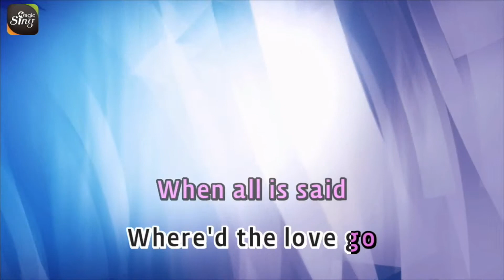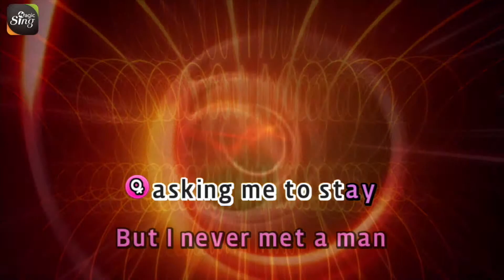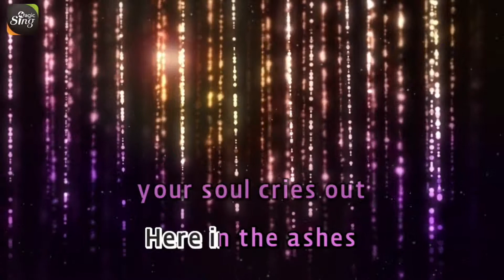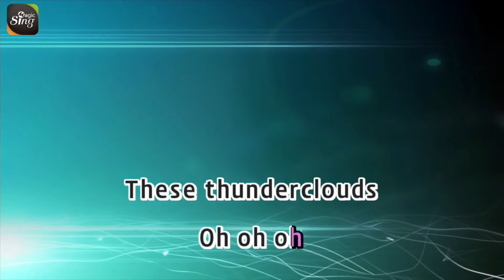[MAGICSING Karaoke] LSD/SIA/DIPLO/LABRINTH_THUNDERCLOUDS karaoke | pop